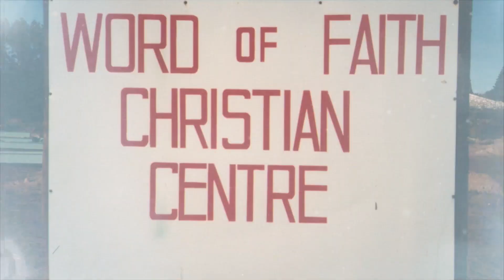TestimonyElise Botha Kidney Stones